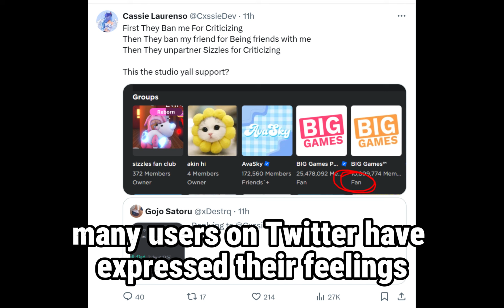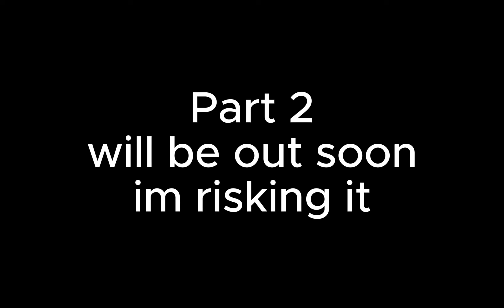Pet Sim 99 Drama Explained (In 99 Seconds)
Pet simulator 99 is now in deep waters after pictures emerged of supposedly exploiters were given one of the most expensive pets in the game.

Give a thumbs up on our videos and receive a surprise!